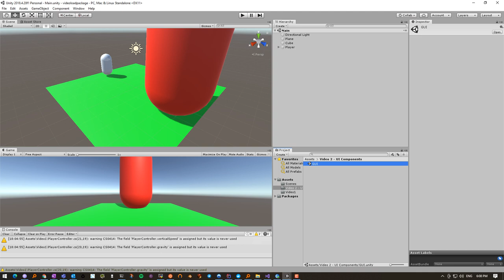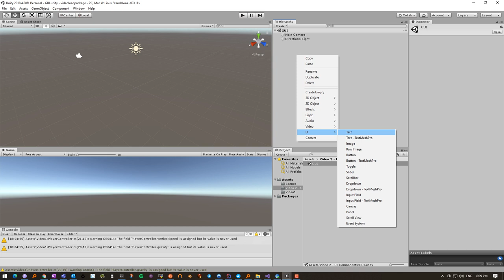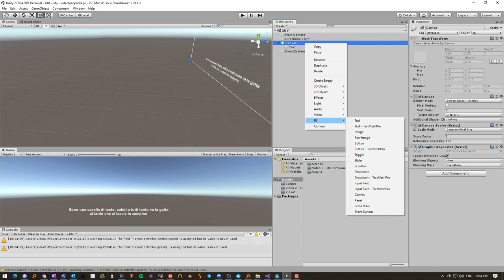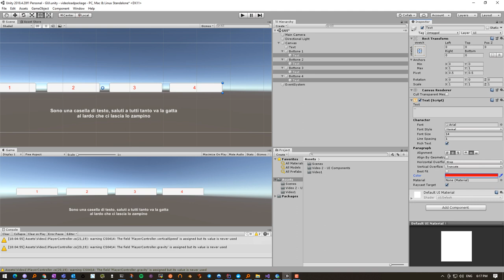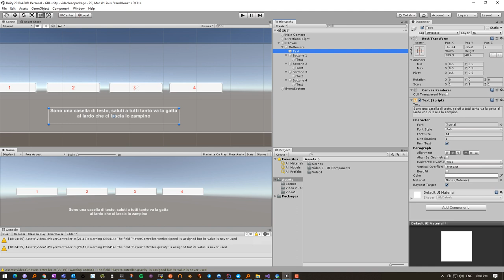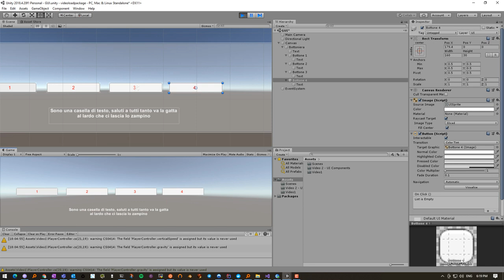Unity 2021 GUI Parte 1